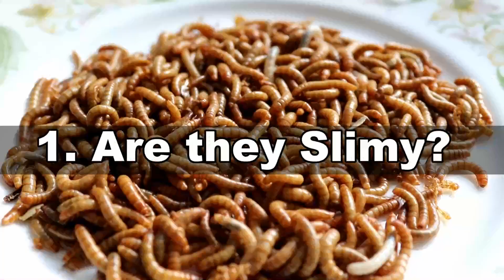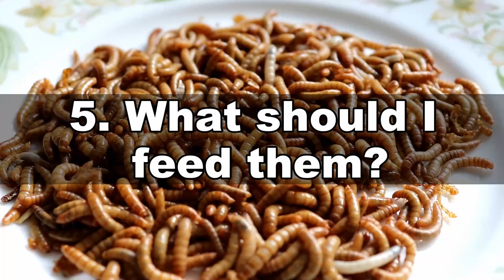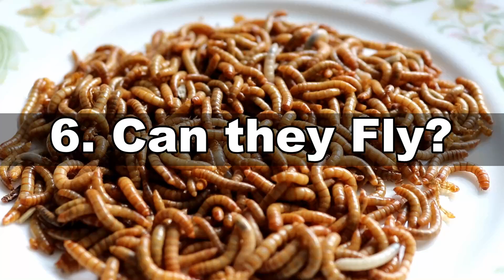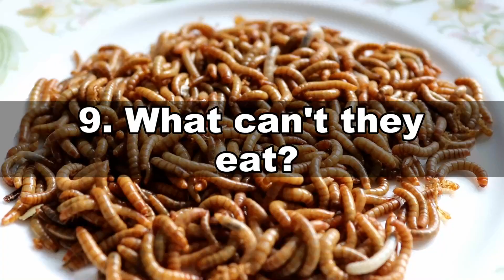Your Top 10 Mealworm Questions Answered!! - Keeping, breeding and raising mealworms.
This video will hopefully answer some of the most frequent questions I get about keeping and raising mealworms. Questions such as do they fly? Do mealworms bite? or What shouldn't I feed to my colony?
If you have any other questions about raising or breeding mealworms please feel free ask to ask me in the comments and I will get back to you as soon as I can.